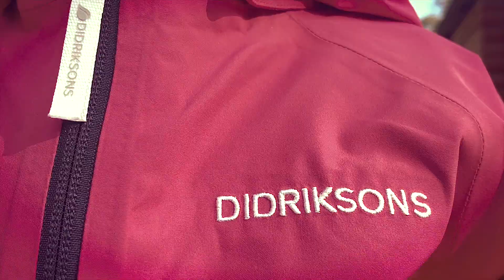Jarní kolekce Didriksons dětského rostoucího oblečení.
Dětské nepromokavé oblečení švédské značky Didriksons na jaro a podzim je tady. Rostoucí nepromokavé bundy a kalhoty vydrží malým dobroduhům minimálně dva roky, k tomu fleecové mikiny, trička a oboustranné čepičky. Prohledněte si je u nás na eshopu i v prodejně, kde Vše vyzkoušíte na naší prodejně Kostelecká 938/81, Praha 9 - Čakovice 196 00.  Poradíme na tel.